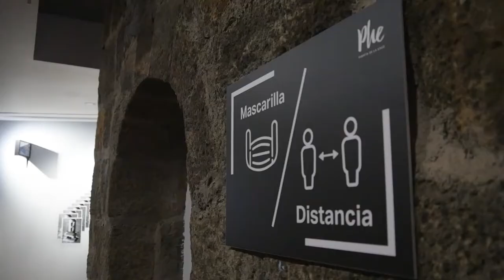Phe Gallery 2020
Edición 2020 de Phe Gallery en el Espacio Cultural Castillo San Felipe.

La muestra, comisariada por Alex Leto y el colectivo The C Project, reúne los proyectos artísticos de Víctor Reyes, 33’3, Teresa Cabrera, Rebecka Skog, Paulina Mocna, Martina Armas Valero, Makarrón, Idaira del Castillo, Héctor Mar, Daniel Jordán, Emma J. Bach, Deva River, Daniel Rietti, Claudia Melchor, Cayetana H. Cuyás, Colectivo Carpantea y Candela Daltónica